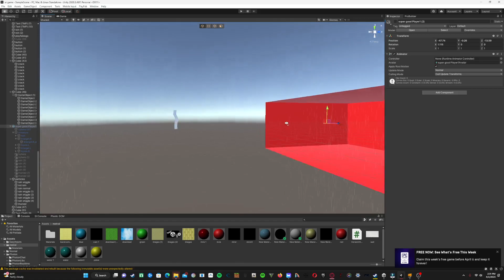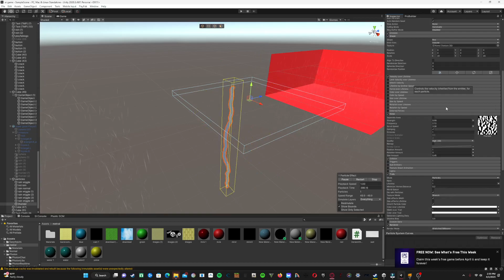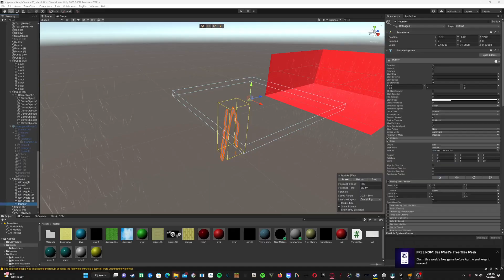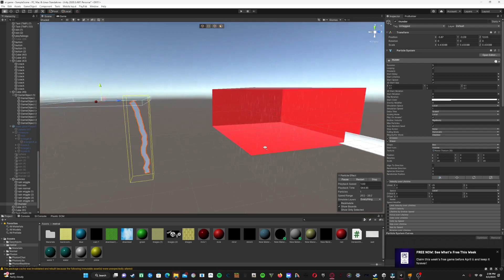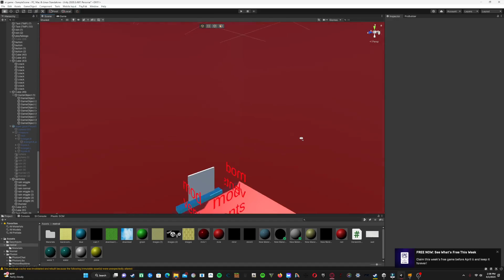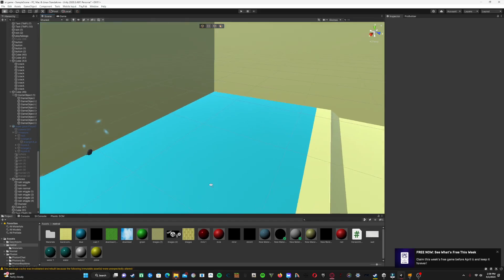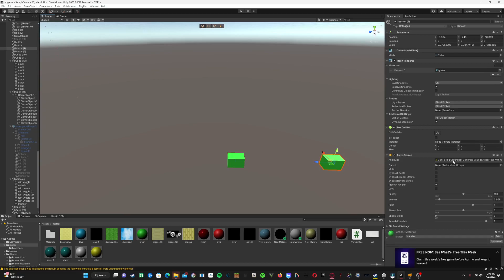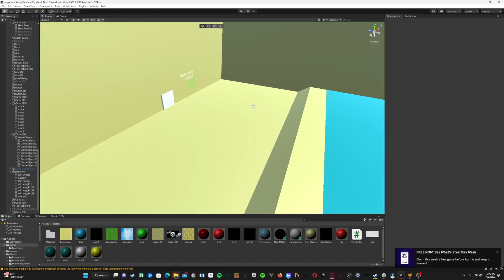how to make thunder (weird??)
youtube how to make rain